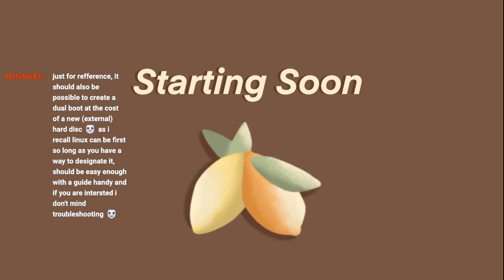Golf W My Friends!